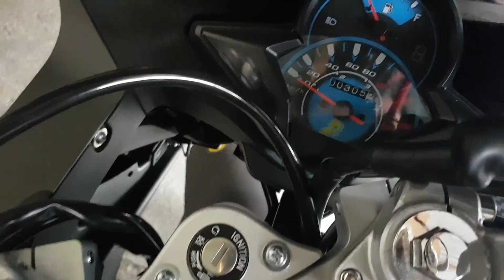Rusi SS200 GAMMA - Anu na? | Vlog #22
My thoughts about the RUSI GAMMA SS200 after 2 weeks of riding.